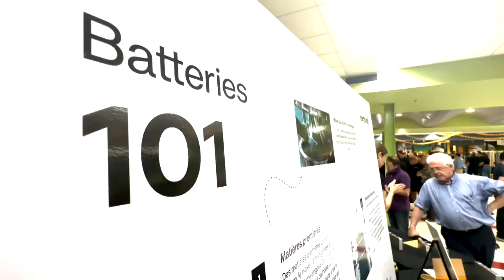Citoyens inquiets: première séance d’information pour le projet d’usine de Northvolt: reportage